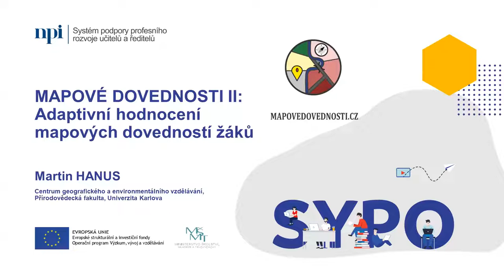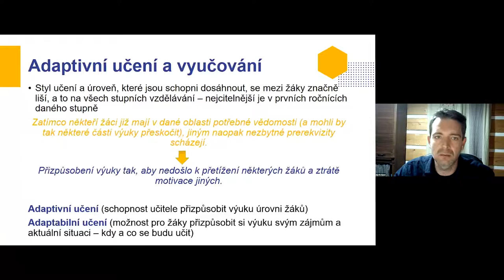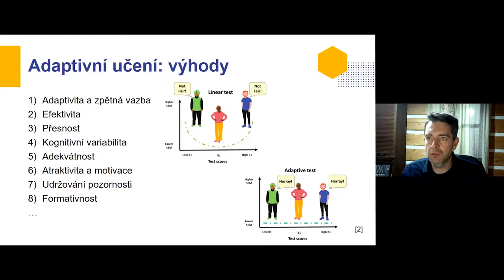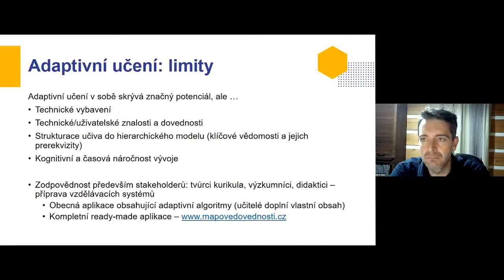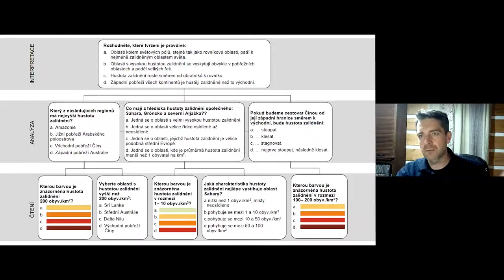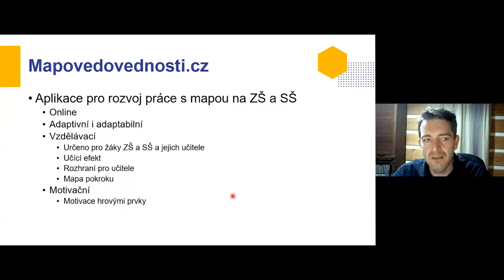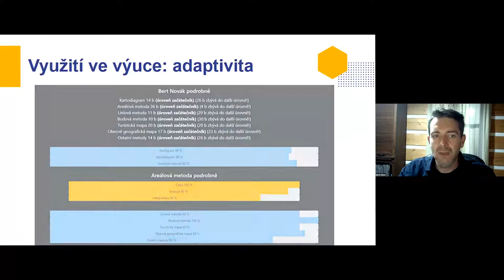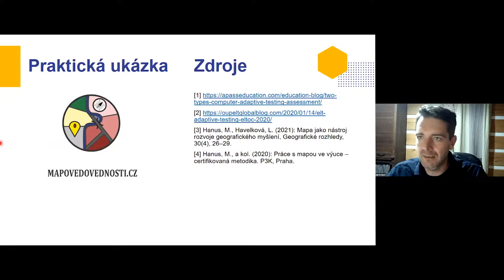PřV - Mapové dovednosti II: Adaptivní hodnocení mapových dovedností žáků - M. Hanus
Lektor: RNDr. Martin Hanus, Ph.D.

Tento webinář navazuje na webinář s názvem "Rozvoj mapových dovedností". Tentokrát se zaměříme na hodnocení mapových dovedností žáků a práci se získanými výsledky způsoby, které by podpořily vzdělávací proces. Přičemž důraz bude kladen na implementaci nových vzdělávacích principů do výuky zeměpisu. Diskutovány budou možnosti formativního hodnocení a také adaptivního učení v oblasti práce s mapou. Ačkoli webinář bude zaměřen na práci s mapou, mnohé aspekty jsou využitelné i při výuce jiných témat.